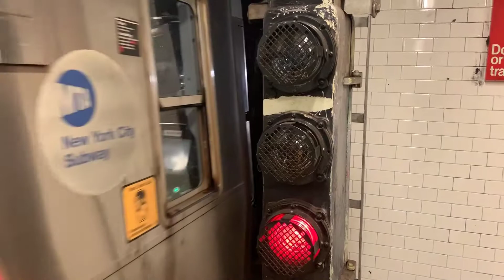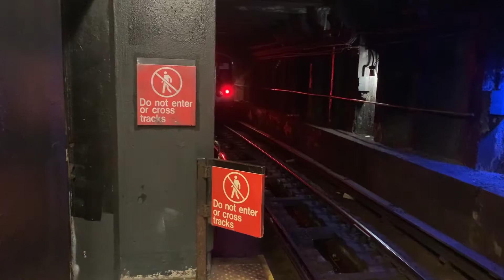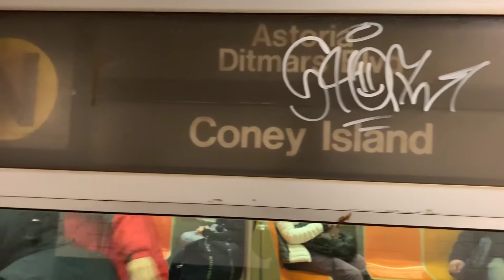NYCTA: BMT/IRT: Canal Street Action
R143, R160A-1, R179 J Trains

R46, R68/A N and Q Trains

R46, R160A-2, B, Siemens R and W trains

R62A 6 trains

R142/A and R142 4 And 5 Trains Bypassing Canal Street